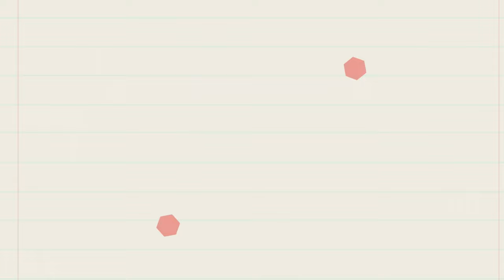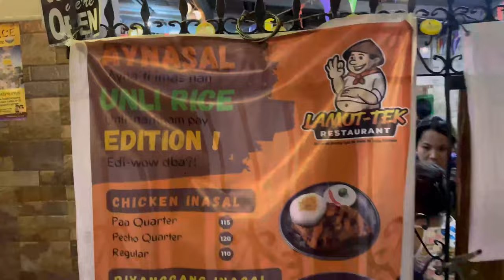Ban-Aw Resort | Free Concert at Sta. Cruz, Ilocos 💜 Shen Asidor Vlogs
Staycation at Ban-aw Resort Candon
Free concert at Sta. Cruz Gym, Ilocos Sur